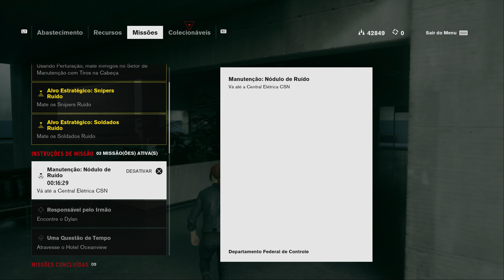Control (PS4 Pro) - Gameplay - Legendado PT-BR - PARTE #07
Acompanhe a nossa jornada de Control nesta série de vídeos!

Quando uma agência secreta em Nova York é invadida por uma ameaça de outro mundo, você se torna a nova Diretora lutando para recuperar Control.

Da desenvolvedora Remedy Entertainment, essa aventura sobrenatural de ação em terceira pessoa te desafiará a dominar a combinação de habilidades sobrenaturais, equipamentos modificáveis e ambientes responsivos para lutar em um mundo intenso e imprevisível.

*Jogo gentilmente cedido pela 505 Games.